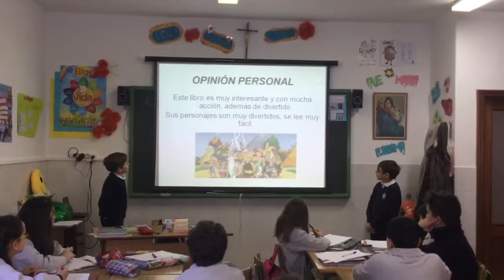Actividad: Te vendo mi libro. Astérix y Obélix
Luis y Antonio nos llevan a la antigua Roma y nos animan a leer los cómics de estos galos.